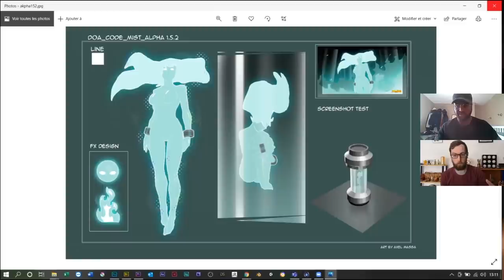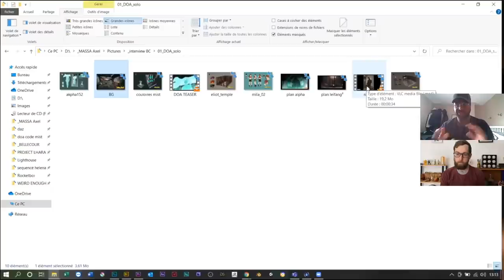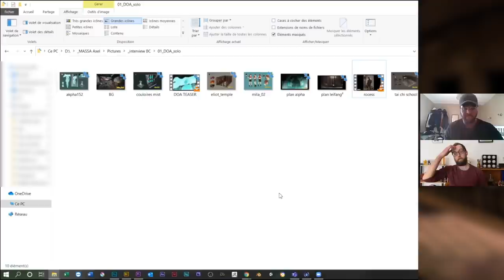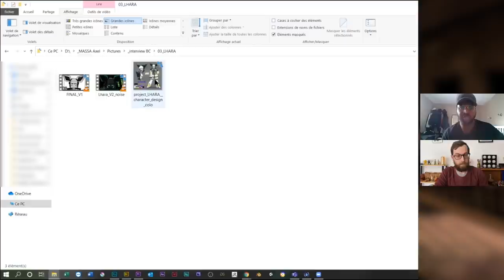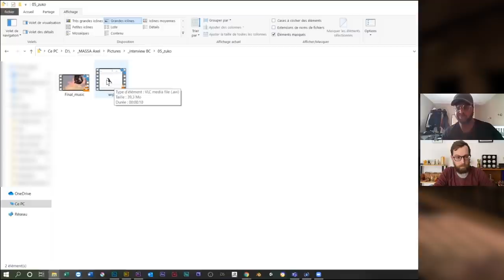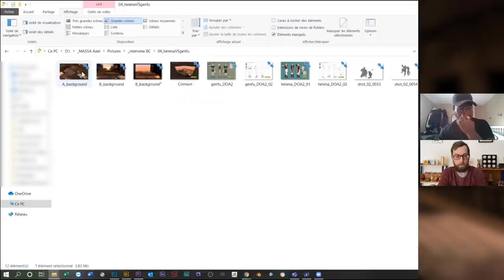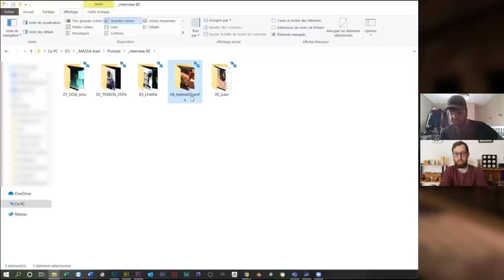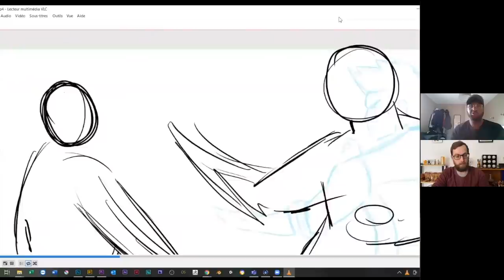Gérer un projet personnel d'animation | avec Axel Massa